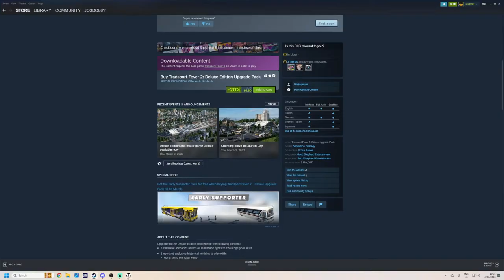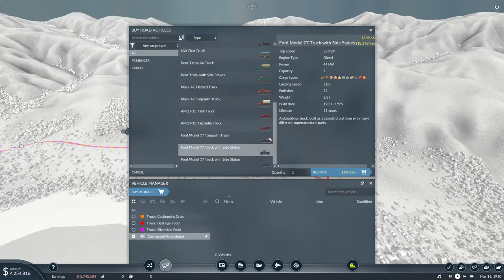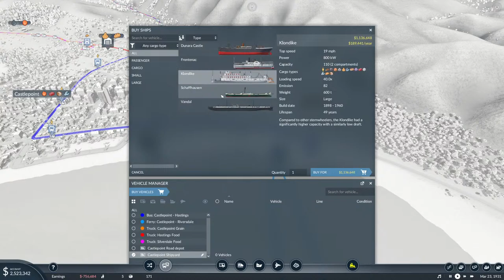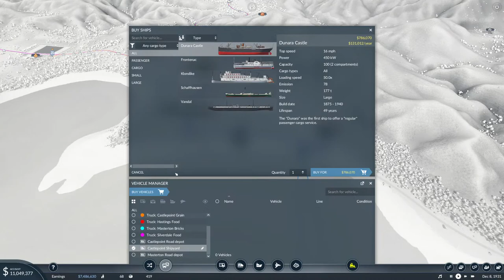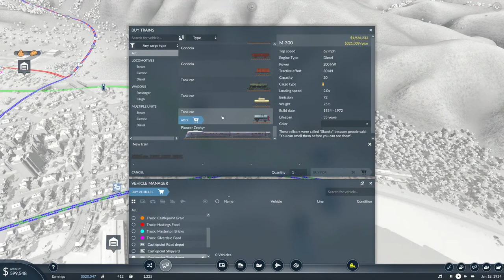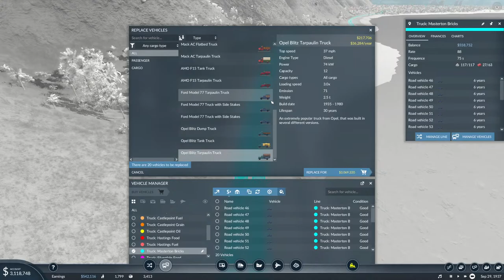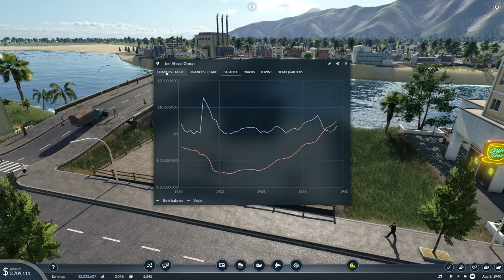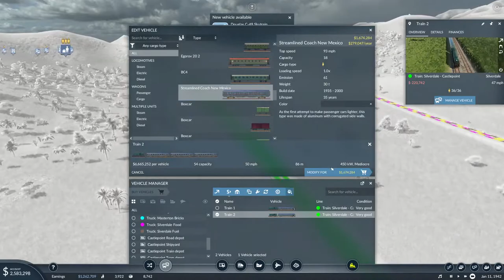Transport Fever 2 | Deluxe Edition DLC | Boundless Bay Mini-Series | Episode 1 | Livestream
Hello and welcome to our first Transport Fever 2 livestream!

Well a lovely person called Dilara got in contact with a key for the new Deluxe Upgrade Pack for Transport Fever 2 and I thought why not start a small mini-series showing off some of the features available!

Upgrade to the Deluxe Edition and receive the following content:
- 3 exclusive scenarios across all landscape types to challenge your skills
- 6 new and exclusive historical vehicles to play with
- 3 surprising new animals for the three landscape types: wolf, puma and tropical fishes
- 2 new in-game soundtracks from the two prequels Train Fever and Transport Fever

So we're going to be seeing how we get on, the three new maps aren't the biggest so I don't think this series will run for as long as the other series we've done in the past. It'll certainly be fun however!

My PC Specs:
Operating System: Windows 11 Home 64-bit
CPU: 12th Gen Intel Core i9-12900K
RAM: 64gb
Graphics Card: NVIDIA GeForce RTX 4090
Storage: Lots... Just lots...